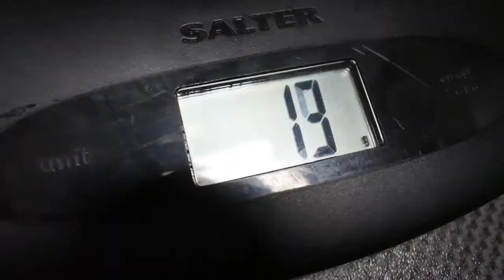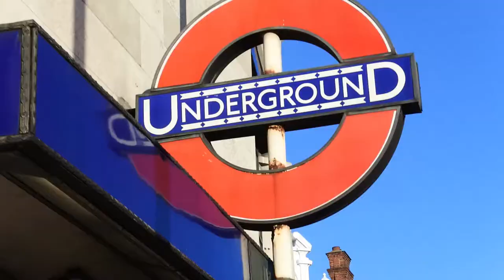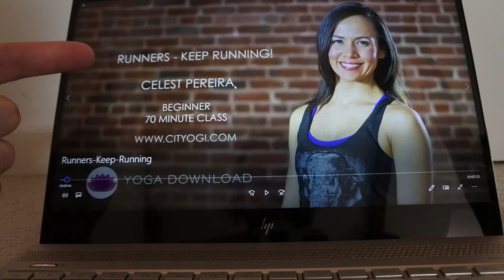VLOG 0704: Dinosaurs, Easter Eggs, Travel, Rubbish, Oofos, Vitamin coffee and France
This is a bit of a collection of videos from the week. It starts with a T-Rex intro and Easter Sunday in a campervan and ends in France. There is some rubbish talk and training in between as well as a taste test of Vitamin Coffee and Oofos flip flops.